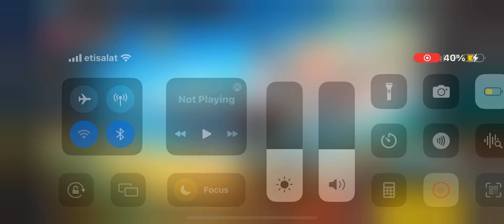I am pro guys in free fire 🔥. Finally 🥺💀🤛🏿✌️🤟🏻